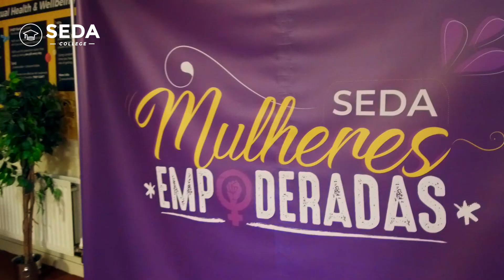Mulheres Empoderadas | SEDA College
📍 Mulheres empoderadas -  A @myseda promoveu o evento Mulheres empoderadas no fim de semana, no qual foram realizadas palestras e trocas de experiências entre as mulheres.  Com palestras sobre feminismo, auto-conhecimento e empreendedorismo, o evento durou o dia todo, e alcançou o seu objetivo: informar e incentivar as mulheres a terem o seu próprio caminho.👏

SEDA College